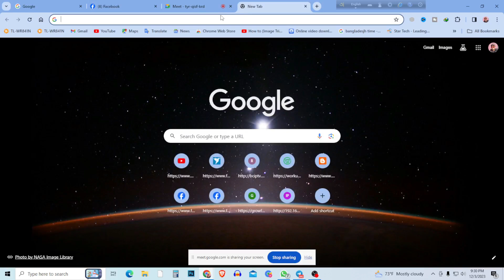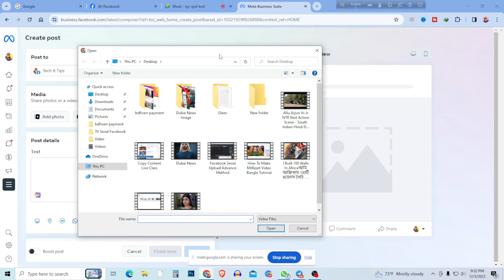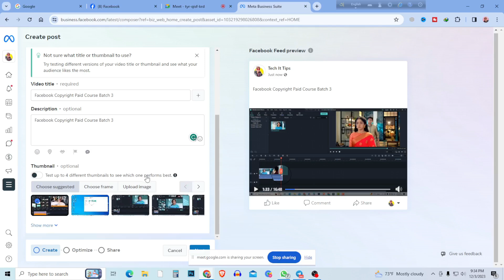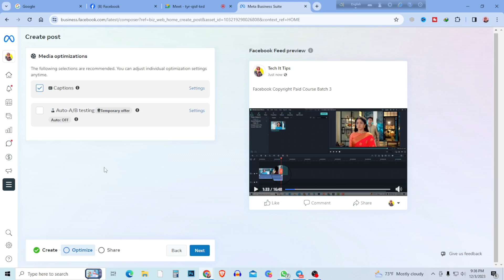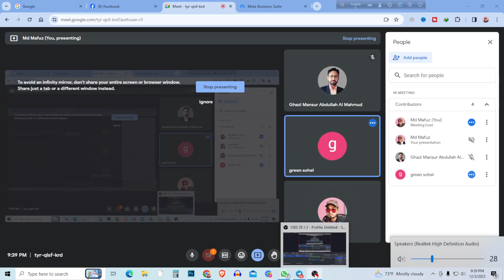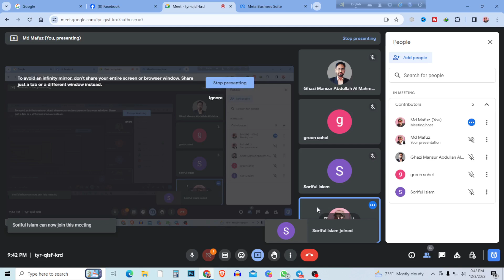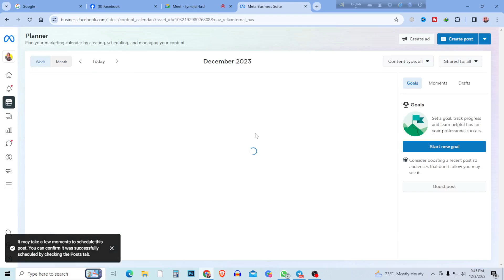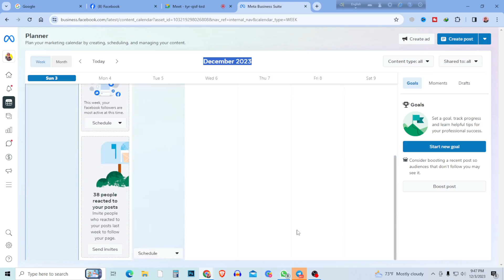সিডিউল করে ফেসবুকে ভিডিও আপলোড | Upload Video on Facebook With Schedule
In this video about, ✅ফেসবুক কপিরাইট লাইভ ক্লাস । সিডিউল করে ফেসবুকে ভিডিও আপলোড । Upload Video on Facebook With Schedule